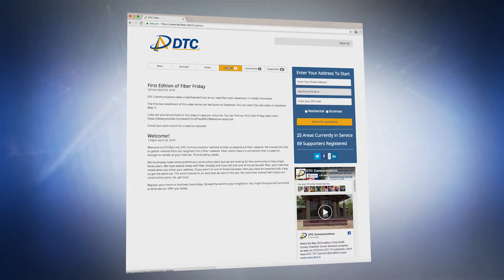DTC Communications - Fiber Expansion in Tennessee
Join us as we bring fiber optic technologies to new areas.